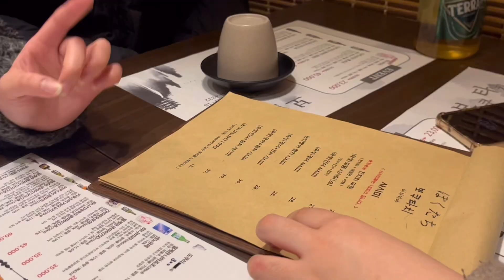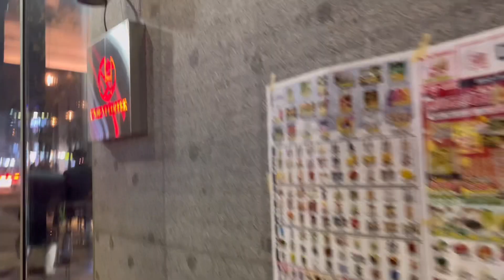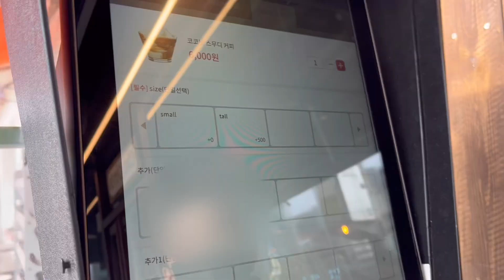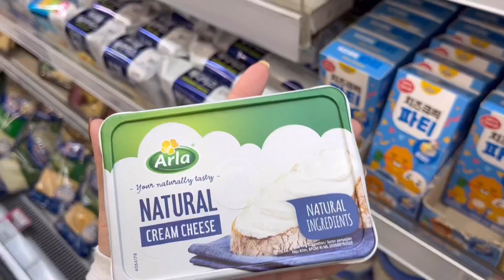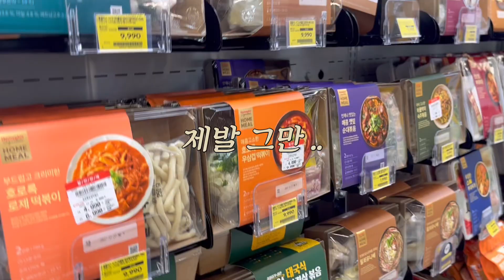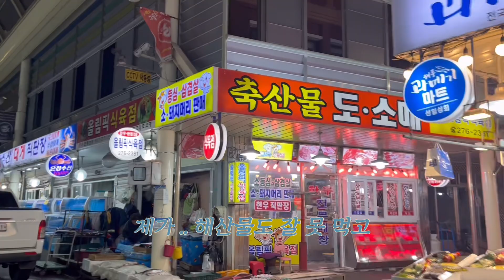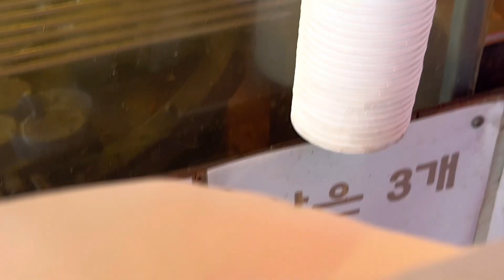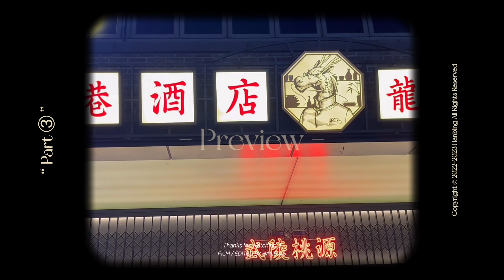나 홀로 한국 part .2 | 부산부터 포항까지 🌊 | 광안리 🌉 | 핫플 카페 | 먹고 마시고 죽는 여행 ..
Track: Romen Jewels - Comedown (ft. Cyanne)